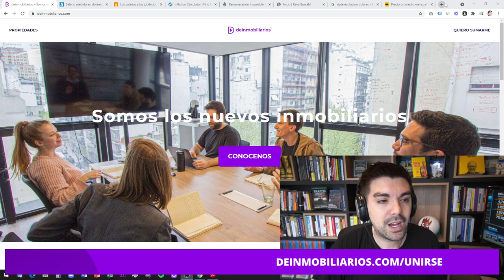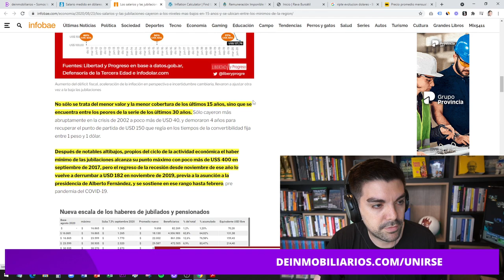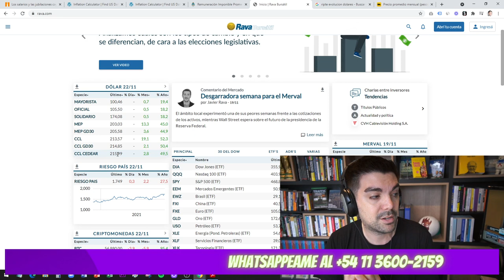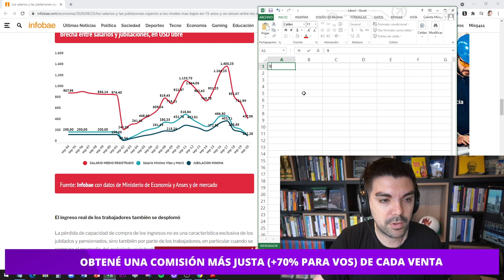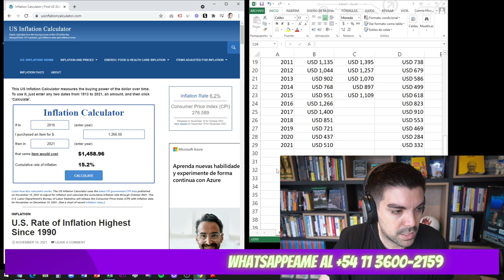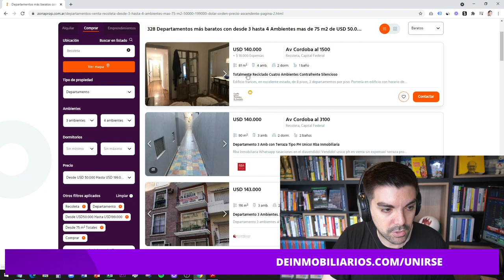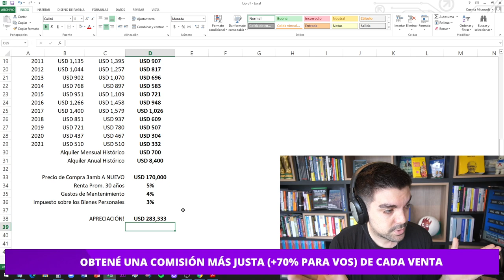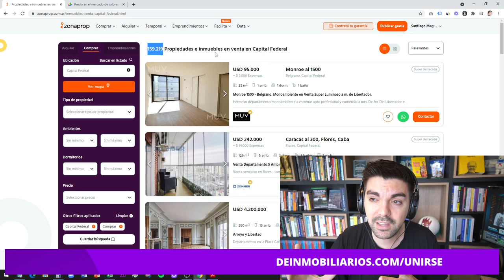Cómo calcular la rentabilidad de alquileres en Argentina (Alquiler promedio y más)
👉 Cómo calcular la rentabilidad de alquileres en Argentina | Renta promedio, método y más

👉 En este video, te enseño cómo calcular la rentabilidad de alquileres en Argentina. Te mostraré cómo obtener la información que necesitas, cómo calcular el retorno de la inversión (ROI) y cómo tomar una decisión informada sobre si invertir en alquileres o no.

👉 También hablaré sobre el alquiler promedio en Argentina o países con inestabilidad económica, el método para calcular la rentabilidad de alquileres y la renta promedio de alquileres en periodos largos de tiempo, sin dejar de lado otros factores fundamentales que debes tener en cuenta al momento de saber la verdadera rentabilidad de una propiedad o departamento.

👉 Espero que este video te ayude a tomar una decisión informada sobre si invertir en alquileres o no y en caso de que ya lo hagas te ayude a calcular correctamente la rentabilidad de tu inversión.

0:00 Cómo calcular la renta de una propiedad o departamento en Argentina o países inestables.
1:55 Renta bruta anual por alquiler promedio en porcentaje %.
31:28 Renta promedio de alquileres en 30 años.

👉 Soy el fundador de la red deinmobiliarios.com y nadie está más apasionado por el real estate que yo.
¿Loco? Sí, pero "loco lindo" 😏